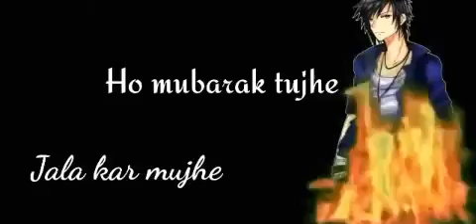Sanam Bewafa || Hindi Songs WhatsApp Status Video